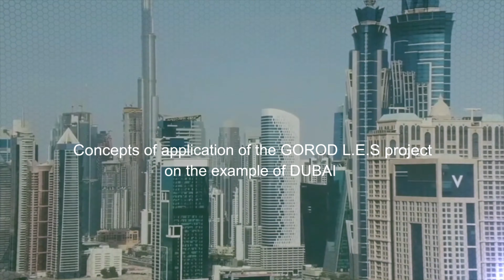Trailer PROJECT GOROD L.E.S DUBAI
Concepts of application of the GOROD L.E.S project on the example of DUBAI.
The full version of the video in 5 days!